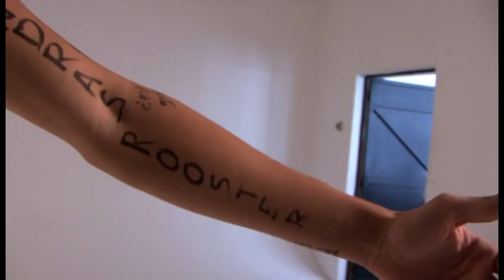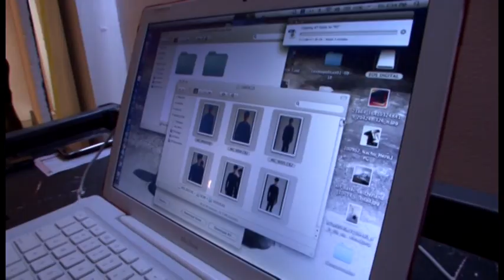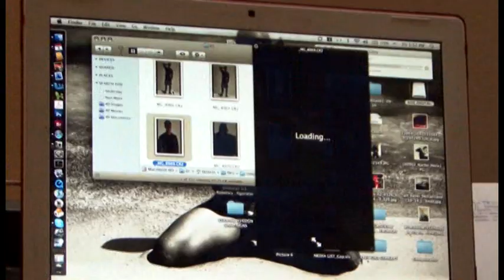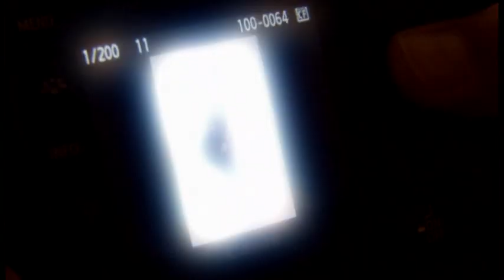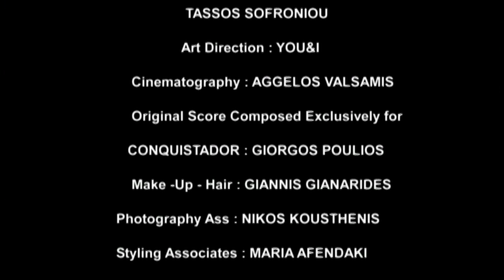CONQUISTADOR AW10 BACKSTAGE.VOB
Backstage video of the first collection for CONQUISTADOR MenswearDeLuxe.
Nine different Greeks photographed and styled by the designer himself TASSOS SOFRONIOU for the Preview Collection inspired by Greek Mythology,Monks and Moto Fanatics.
It s the birth of the new urban Rebel Citizen with an eye for adventure and new conquests.